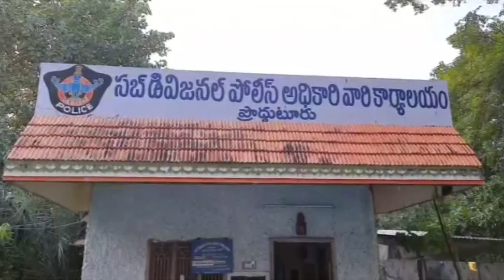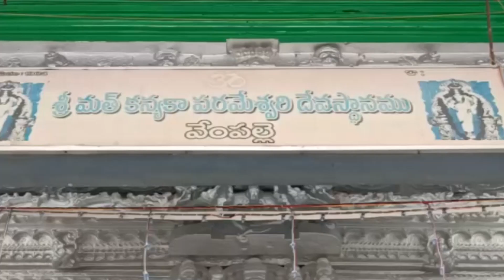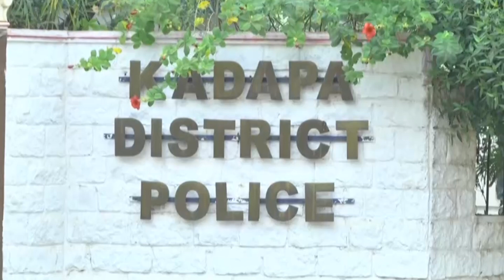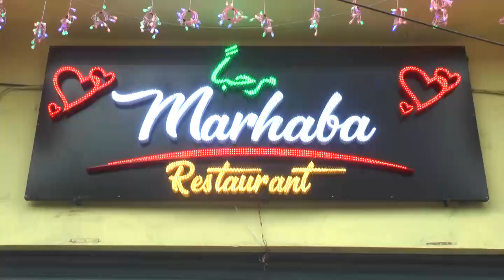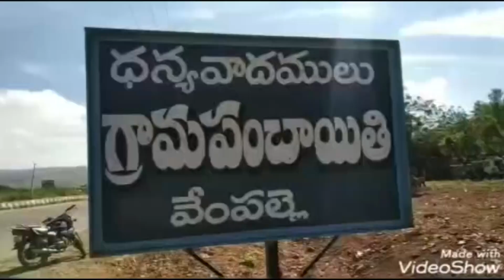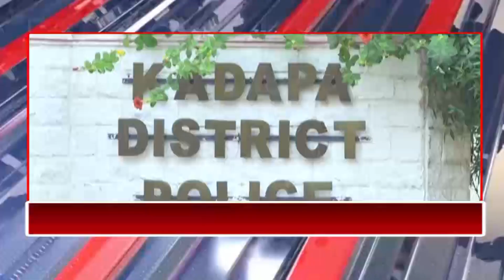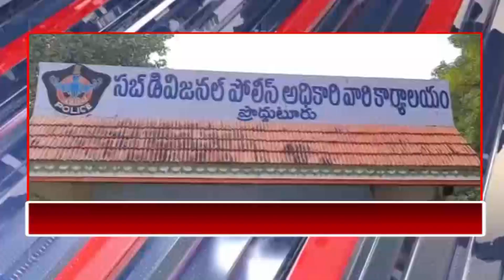CPC NEWS @ 31.12.2021 ## CPC digitalnetwork, kadapa